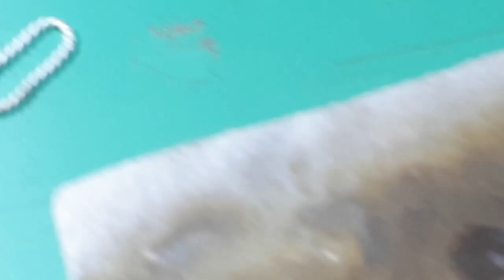Amazing silver pendant | Anchor pendant | Learn how to make Anchor pendant.